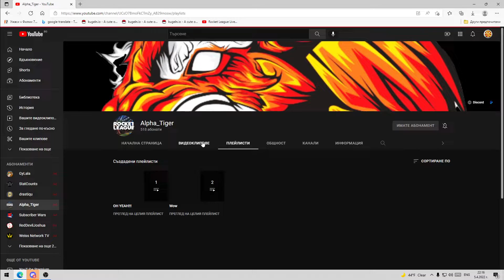sub to alpha_tiger and go to his stream!!!